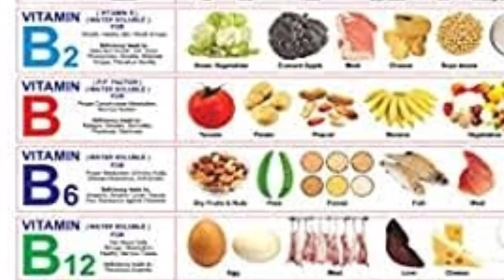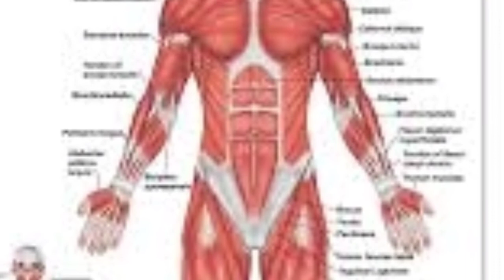Zincovit tablet uses in telugu best tablet for multivitamin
Multivitamins